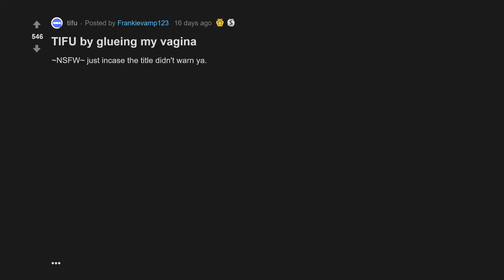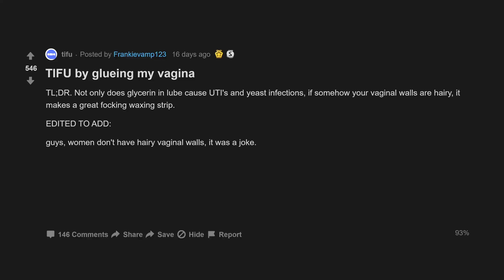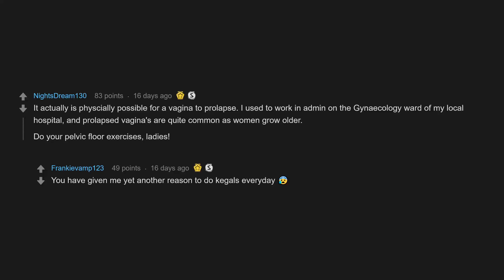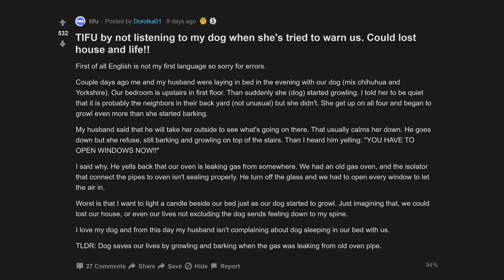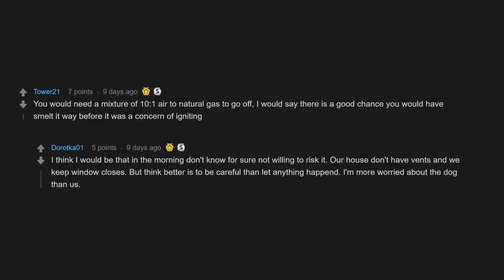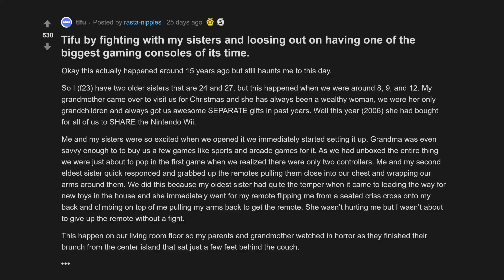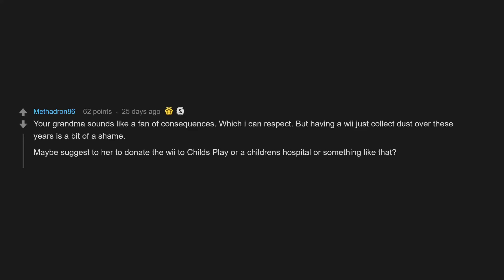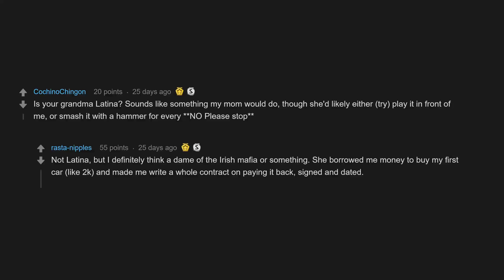TIFU By Glueing My **** (r/tifu Top Posts | Reddit Stories)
00:07 TIFU by glueing my
03:26 TIFU by not listening to my dog when shes tried to warn us. Could lost house and life!!
06:45 Tifu by fighting with my sisters and loosing out on having one of the biggest gaming consoles of its time.

TIFU by not listening to my dog when shes tried to warn us. Could lost house and life!!
Tifu by fighting with my sisters and loosing out on having one of the biggest gaming consoles of its time.